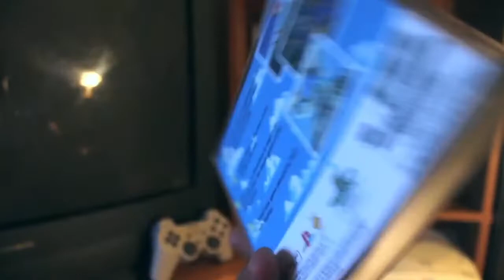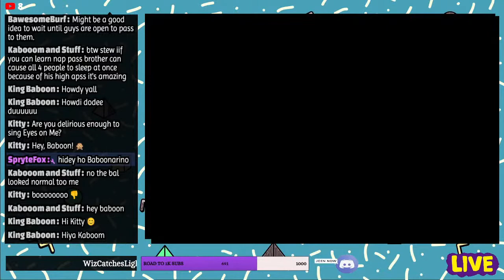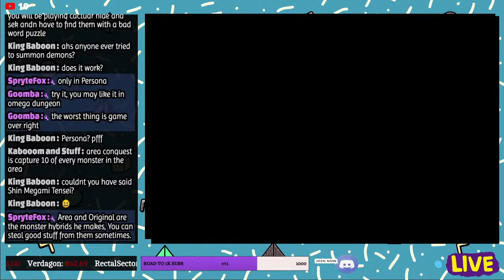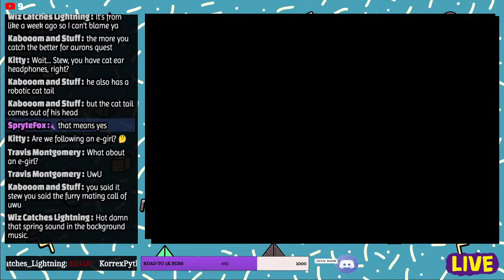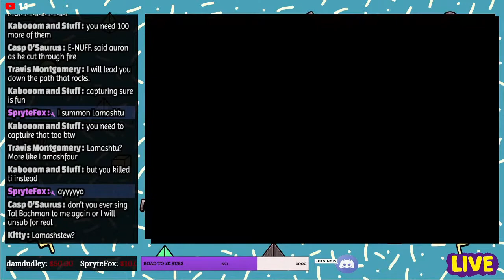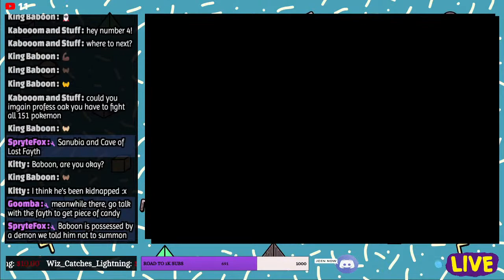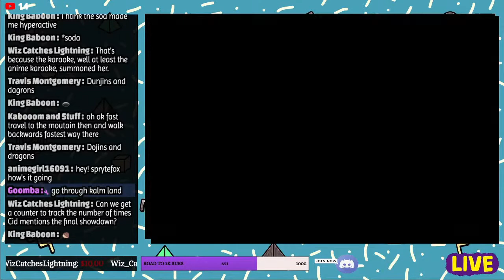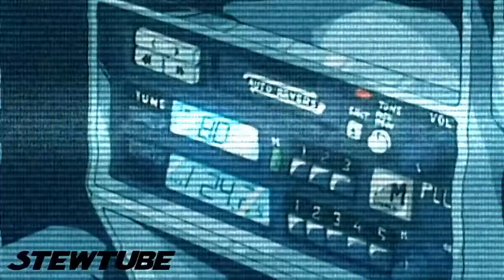Final Fantasy X Live Let`s Play Episode 26 [First Time Player] Attack Reels!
Welcome to my final fantasy x Live Let`s Play! (FFX live stream)

Final Fantasy X is the tenth main installment in the Final Fantasy series, developed and published by Squaresoft. It was released in July 2001 for the PlayStation 2 and has since been re-released as part of the Final Fantasy X/X-2 HD Remaster for PlayStation 3 and PlayStation Vita in 2013, for PlayStation 4 in 2015, for Microsoft Windows in 2016, and for Nintendo Switch and Xbox One in 2019. It was directed by Yoshinori Kitase, with Tetsuya Nomura providing the character design and Nobuo Uematsu and Masashi Hamauzu composing the score. It was the first title in the series released on sixth-generation consoles, the first to feature fully three-dimensional areas rather than including pre-rendered backdrops, and the first to include voice acting.
688